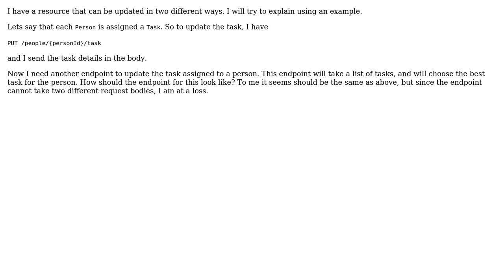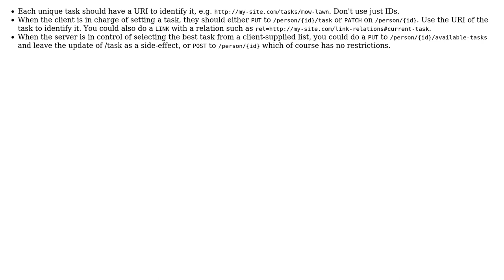Software Engineering: REST API Two Possible Update Methods for the same resource (2 Solutions!!)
Software Engineering: REST API Two Possible Update Methods for the same resource

With thanks & praise to God, and with thanks to the many people who have made this project possible! | Content (except music & images) licensed under CC BY-SA | Music | Images & others | With thanks to user Nicholas Shanks user Dherik user Can't Tell and the Stack Exchange Network Trademarks are property of their respective owners. You are responsible for your own actions.